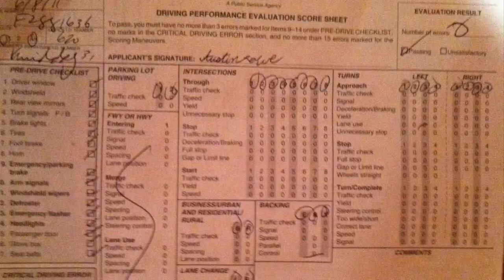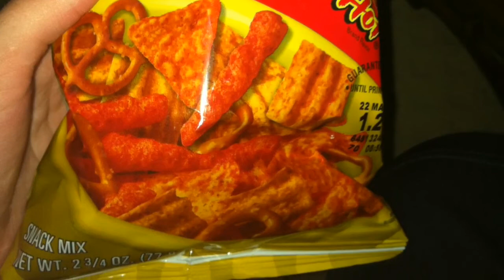Chem of Life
MS ROSEN READ THIS!!!

Chemistry is what this video is about. In chemistry we have learned many things such as moles and elements and a bunch of other useful stuff that we will use in life because it's science. Me & dillon love chemistry that's why we wrote this beautiful song (for 6 points) & because chemistry is awesome. One thing I think is super awesome about chemistry is that it's used all the time, and if you think about it, it is life. That's why I included so many random pictures of my life and stuff cus chemistry made it all happen. I mean without atoms to make up all those awesome pictures, what would we have? NOTHING!, that's the answer! Thanks ms Rosen for being such an awesome chemistry teacher you rock!

Credit: All pictures, editing, YouTube shtuff, & effects done by me:D-- Austin

Half lyrics (mostly the good ones), supper effort and stuff by- Dylan Hedberg

Video at beginning recorded by (& that weird "switch") -- peyton Cochrane.

Thanks sm ppl hope it wasn't too terrible!!:M

Oh & to all my YouTube subscribers don't be jerks and unsub cus of an irrelevant video cus I need subs lawlol haha har it's 12:06 am and I have school tomorrow & get to drive myself o ya I hope I live soo I'm just sitting here writing for no reason now I think it's time for bed time.
Thanks!:D